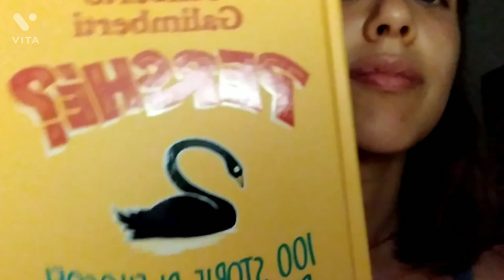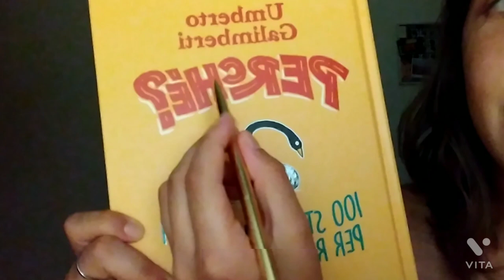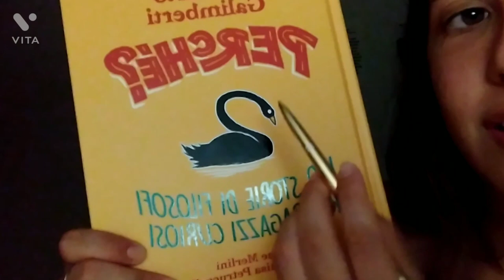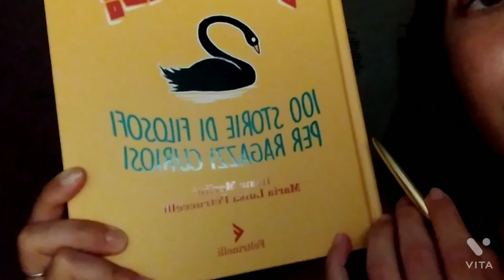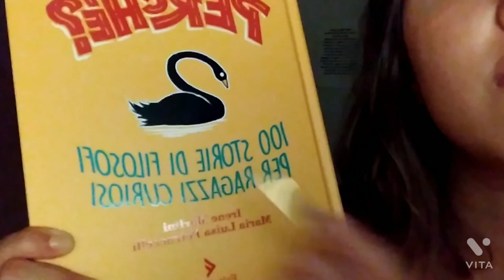ASMR | Tracing On You & On Things🪐 (Tapping/Hand Movements/Personal Attention)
in this video i'm going to write and tap tap tapping some positive affirmations on your face. then i'm tracing a book cover and drawing again on you face, all with some hand movements, tapping and close personal attention.
all you have to do is sit back and enjoy it🌟

PS: i apologize for the little glitches on the video, i used a new app for the editing and i think it didn't support the big file as well as the other one. hope it doesn't bother you!🤎
👑 if you'd like to have some personalized asmr video, you can fill this form!

✨💫💖 timestamps 💖💫✨

0:00 - 1:54 let me write some positive affirmations on you with my special metal pen (tapping/hand movements/soft spoking/personal attention/camera up close)💖
1:55 -  2:22 writing on you pt.1 (brushing sounds/up close attention/tracing)🖊️
2:23 - 2:43 "you are important" (repeating words/tapping/visual triggers)✨
 2:44 - 3:09 writing on you pt.2 (brushing sounds/up close attention/tracing)🖍️
 3:10 - 4:16 "life is worthy" (repeating words/tapping/visual triggers/soft spoking)🌺
4:17 - 5:04 writing on you pt.3 (brushing sounds/up close attention/tracing)🖋️
5:05 - 6:25 "you do not need someone to be important" (repeating words/tapping/visual triggers/soft spoking/lots of comforting)🦋
6:26 - 6:49 comforting you (touching your face/hand movements/soft spoking)🤲🏼
6:50 - 10:43 tracing a a book cover (tracing/tapping/repeating words/italian words)📖
10:44 - 11:39 drawing on you (brushing sounds/drawing lines and circles/up close attention)🖌️
11:40 - 12:00 drawing hearts on your cheeks (brushing sounds/up close attention/visual triggers)💕
12:01 - 12:25 drawings clouds on your forehead (brushing sounds/up close attention/visual triggers)☁️
12:26 - 12:40 drawing a star on your nose (brushing sounds/up close attention/visual triggers)🌟
12:41 - 14:02 personal attention (hand movements/tapping on you/mouth sounds/brushing/scratching/camera touching)🥰
(only if you want and can!)

(triggers: Personal Attention, Relaxing ASMR, Writing On You ASMR, Positive Affirmations ASMR, Drawing On You ASMR, Drawing Sounds, Tracing Book, Tracing Letters ASMR, Tracing ASMR, Tracing Your Face ASMR, Actual Camera Touching, Plucking ASMR, Plucking Your Negative Energy ASMR, Taking Care Of You ASMR, Night Time ASMR, Let Me Help You ASMR, Removing Your Negative Energy ASMR, Brushing ASMR, A Friend Helps You, Caring Friend ASMR, Taking Care Of You ASMR, Examining You ASMR, Visual Triggers, Close Personal Attention ASMR, Soft Spoking, Camera Touching, Fingers Fluttering, Hands Movement, Layered Sounds, Scratching Sounds, Lofi ASMR, English ASMR, Tktktk ASMR, Tapping Sounds, Brush Sounds, Comforting ASMR)